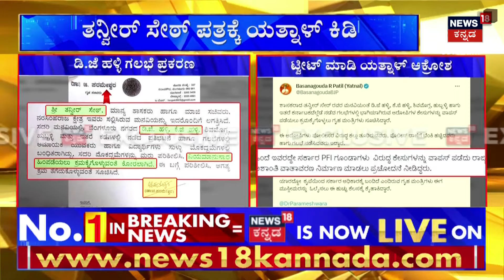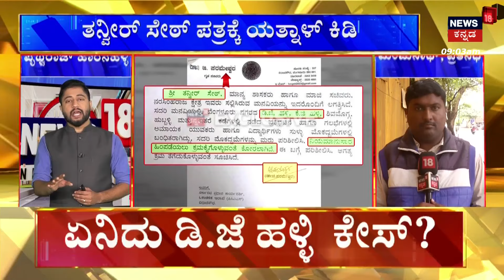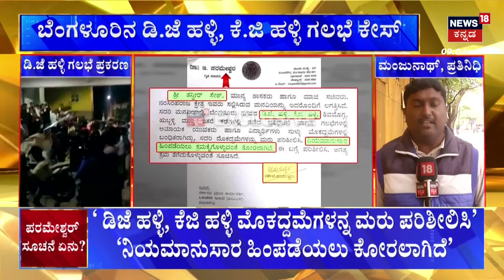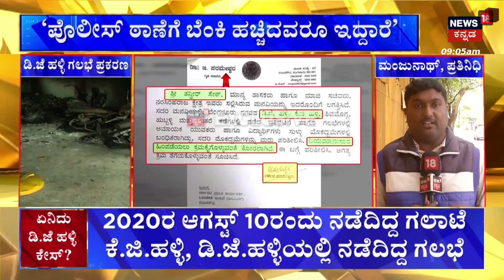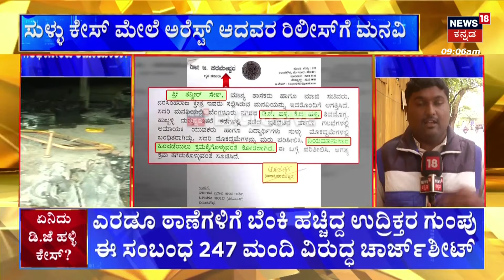Thanveer Sait | DJ ಹಳ್ಳಿ ಕೇಸ್ ಪ್ರಕರಣ ಬಂಧಿತ ಅಮಾಯಕರನ್ನ ಬಿಡುಗಡೆ ಮಾಡಿ ಎಂದು ಪರಮೇಶ್ವರ್​ಗೆ ತನ್ವೀರ್ ಮನವಿ